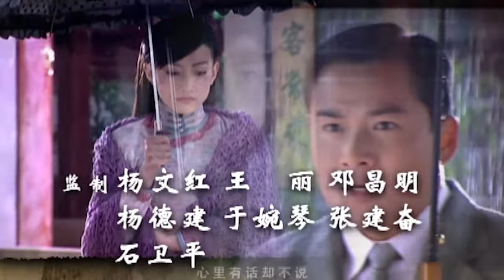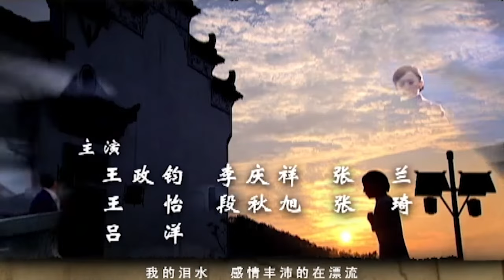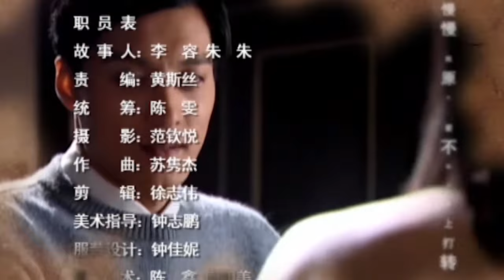船娘雯蔚 11（富家女潘仪君被暗算，上演绝望复仇，民国女版基督山伯爵记，方文山&周杰伦合作的绝美主题曲，潘仪君，邱心志领衔主演）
故事发生在清末年间。雯蔚是富商洪福齐的掌上明珠，一家人生活幸福美满。不料洪福齐姨太太的遗腹子文禄因贪图洪家财产，暗中设计了一系列的阴谋：偷偷将参加革命的洪家长子洪文光告官；假意帮助怀孕的雯蔚和仆人金宝私奔，阻止雯蔚和他争夺财产；然后又谋害了避祸他乡的洪福齐，并趁火打劫窃取了洪家的财产。
雯蔚与金宝在私奔中走散。当雯蔚得知哥哥、父亲的不幸遭遇后心痛万分，更误以为金宝也参与到阴谋中。万念俱灰的她欲跳河自尽，被善良的渔夫彭海救起。为报恩，雯蔚嫁给彭海，并生有一子彭家扬。然而成为船娘的她不仅要经受贫困的考验，更是要接受来自各方面的压迫。
而已改名为徐天禄的文禄，无意间发现雯蔚尚在人间，于是要赶尽杀绝。为保护雯蔚，彭海牺牲了自己的性命。偶然间，雯蔚得知这不幸的一切都是文禄操纵下造成的，便展开了报复。她牺牲了儿子的幸福，逼他娶了文禄的女儿大容，然而仇恨却吞噬了大容的生命。